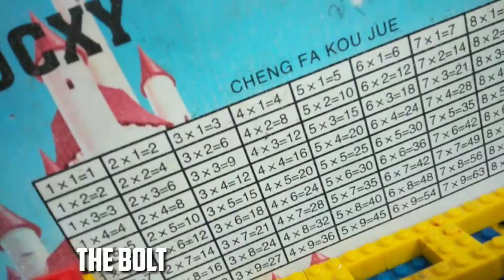LEGO MG3 LIGHT MACHINEGUN MODEL